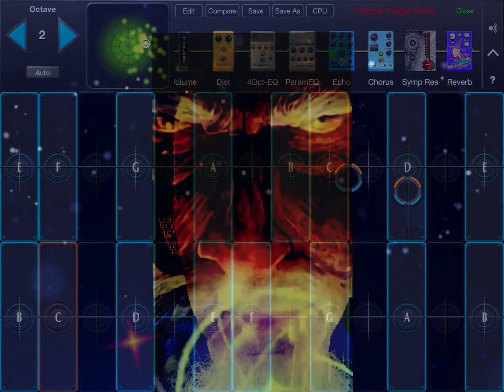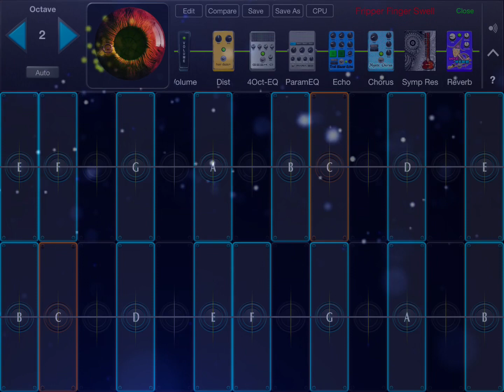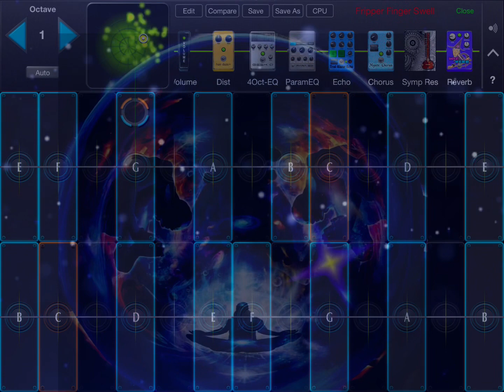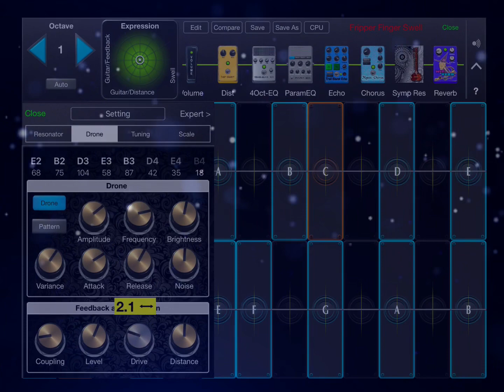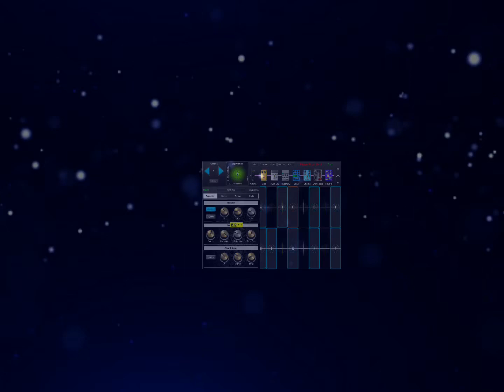A GeoShred Performance movie.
This was a performance that was played live and screen captured. After that I added some extra visual effects. All the sound and all effects are created exclusively on my iPad with GeoShred. GeoShred is the most expressive iOS instrument in the world and can be played on iPhone or iPad.

GeoShred is also an MPE - MIDI controller as well as MIDI sound module. Perfect for using as a tone module with instruments like the Linnstrument, The Seaboard, The Continuum etc. The sounds in this video however are from the internal Physical Model sound engine.